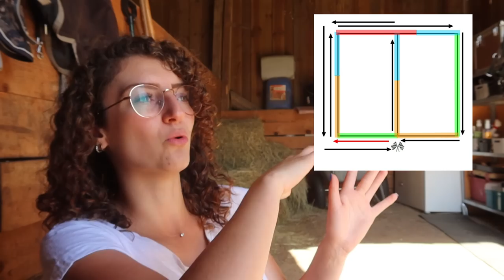C'EST VRAIMENT DANGEREUX ! 🤕😅